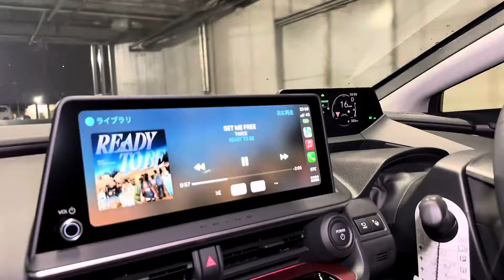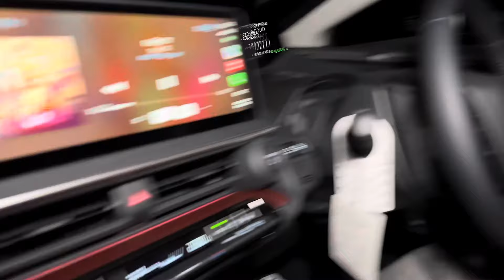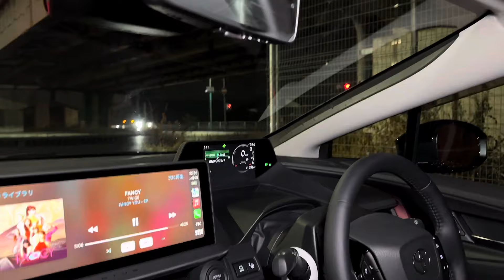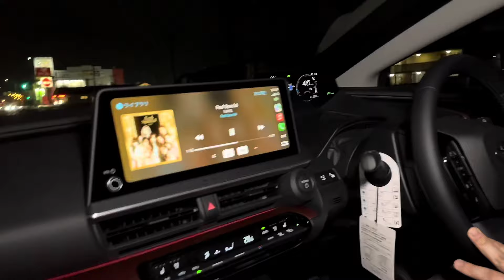【ryutaさんのプリウス㊗️納車】乗り出し440万‼️豪華オプション紹介 試乗インプレ 前モデルと比較 燃費 21歳オーナー様の満足度は⁉️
ryutaさんの新型プリウスが初登場‼︎
新車試乗インプレ‼︎